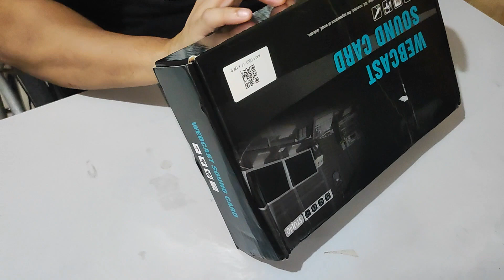K1 SOUND CARD UNBOXING & COMPLETE SETUP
I bought my k1 like sound card it at shopee,  takes 3-5 days to be delivered..